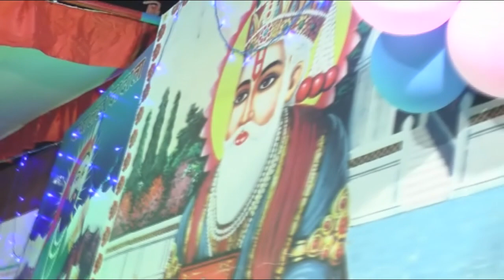Pairan diyan addian ghsa tiya | Chhinder Maan Padampur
Published on:                  20/06/2021
Song:                                Pairan diyan taliyan
Singer :                             Chhinder Maan Padampur
Instagram Mangamusictv